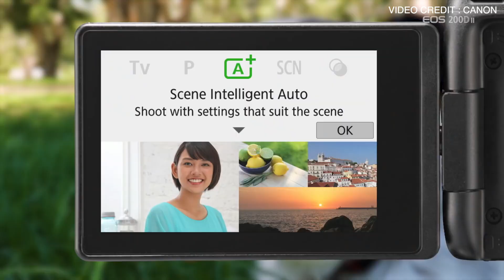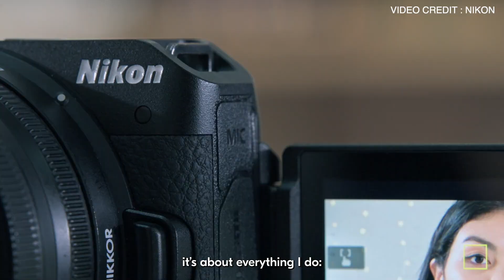Top 5 Best Budget Cameras Of 2022 | Under 50K - 60K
Buying Link Of These Cameras
Canon M50 Mark 2
Canon 200d Mark 2
Fujifilm XT-200
Sony ZV-E10
Nikon Z30

▫️ Rode Wireless Mic

▫️ Gopro Hero 10

▫️ Main Video Light ( Godox SL60 )

▫️ Canon R6 ( Body Only )

▫️ Canon RF 24-105mm Lens